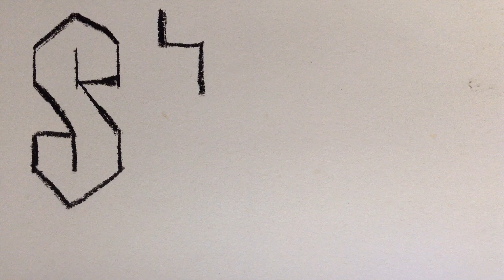Self Drawing Paper